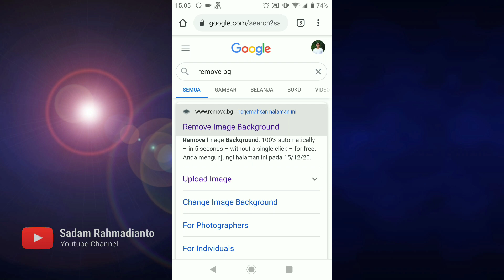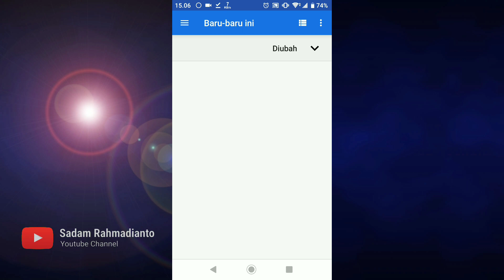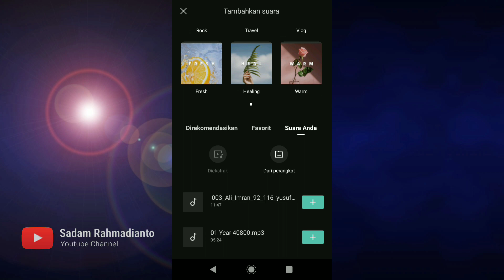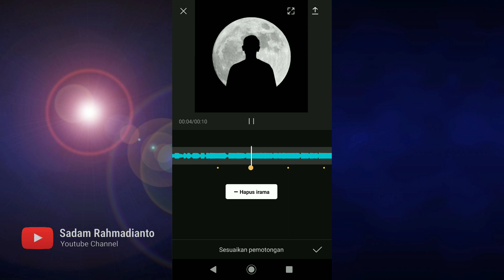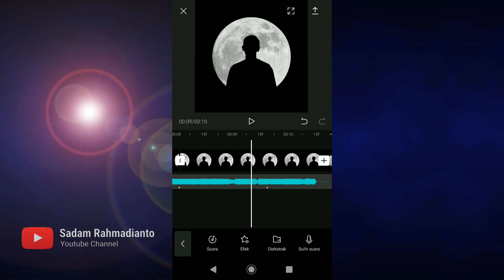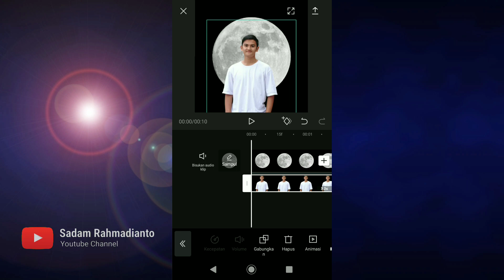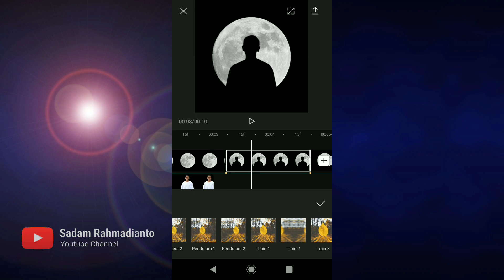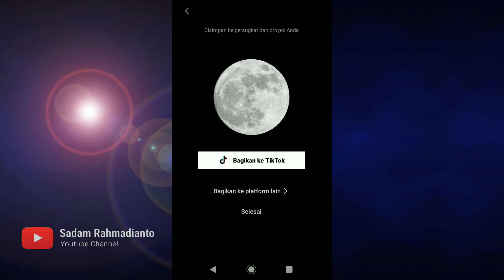Cara Membuat JEDAG JEDUG Berada Di Bulan Dan Efek Animasi Keren Di Aplikasi Cap Cut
TUTORIAL JEDAG JEDUG BULA | CARA BUAT JEDAG JEDUG | CAPCUT - DJ PINGUIN

jedag jedug hitam putih.